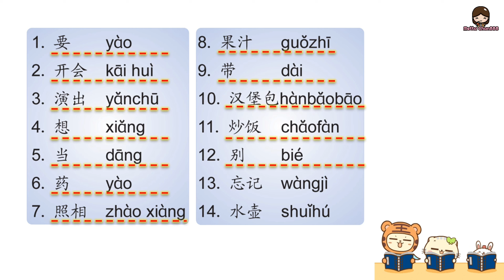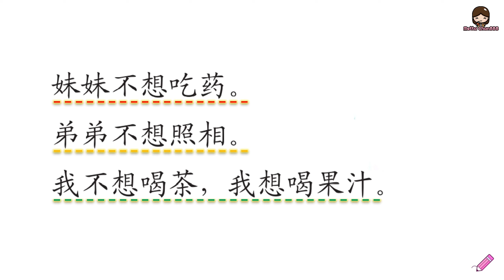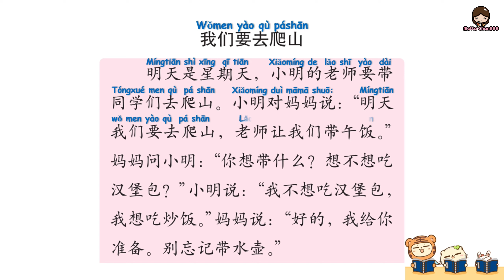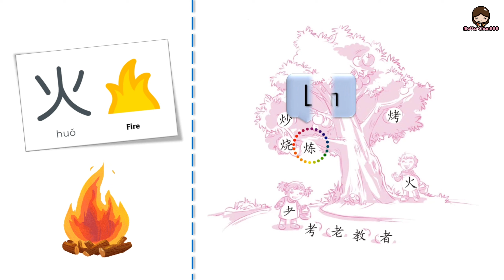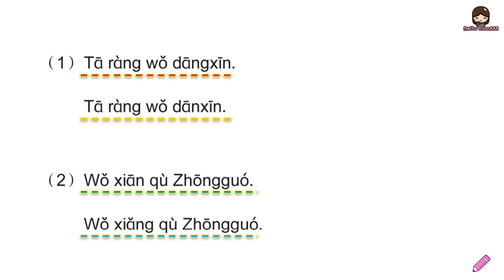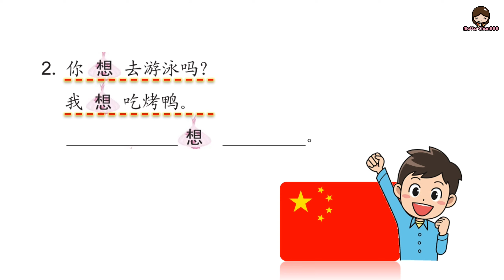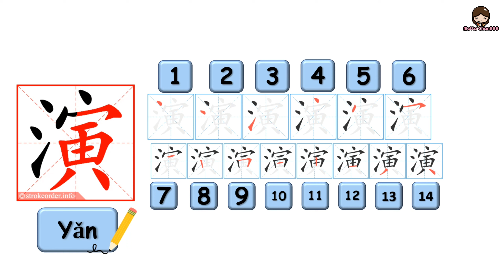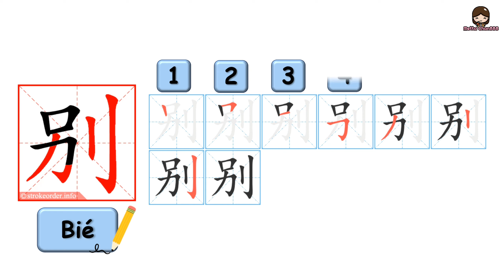HANYU-4 | Lesson-7 | Hanyu Book 4 | Kids Learn Chinese | 汉语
Happy learning every body!! We keep upload the new videos for you.